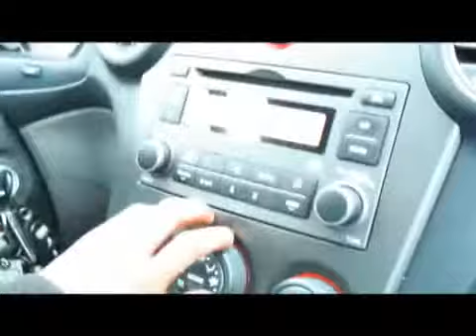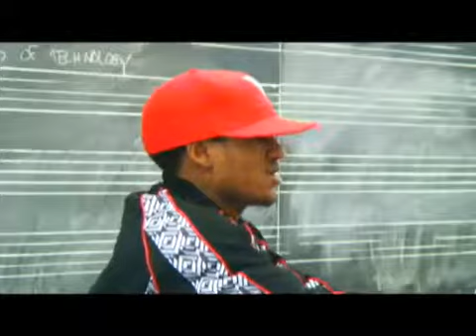DJ Millz Dvd Trailer_DOUGHMAN TV_2011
DJ MILLZ
DVD TRAILER
COMIN SOON